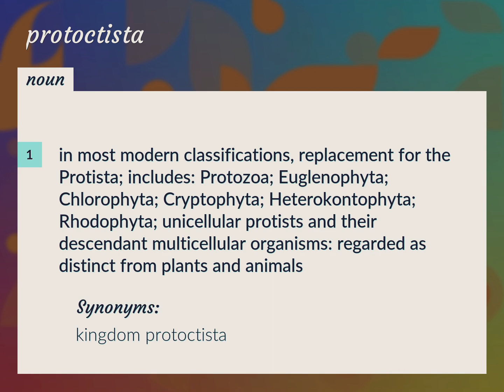Protoctista | meaning of Protoctista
What is PROTOCTISTA meaning?